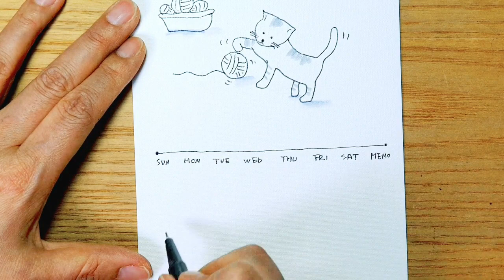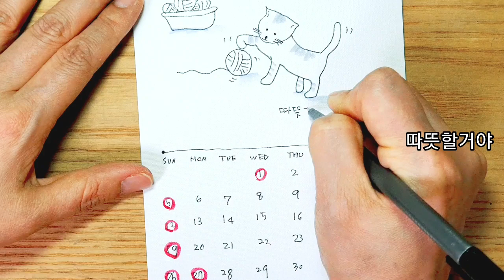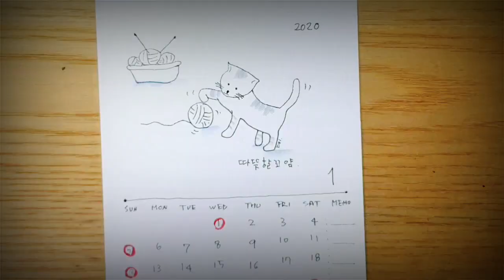[달력] 따뜻할꼬얌♡ 엽서크기 달력만들기 #21 뜨게실뭉치 가지고 노는 고양이 손그림 일러스트 그리기 신정 설날 일요일 표시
따뜻할꼬얌
달공장의 일러스트 21번째 영상이에요
고양이 한 마리가 뜨게실 뭉치를 가지고 노는 따뜻한 풍경을 상상하며 그려보았어요
2020년 1월에는 신정과 설날이 있는 달입니다 가족과 함께 따뜻한 마음을 나누는 날들 되세요